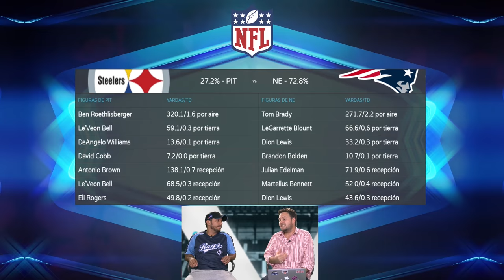NFL Predicciones - Finales de Conferencia - VamosDeportes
Ya estamos en finales de Conferencia de NFL, y gracias a las probabilidades de Accuscore aquí en VamosDeportes les damos a los favoritos al Super Bowl. En el lado de la Conferencia Nacional, los Atlanta Falcons reciben a los Green Bay Packers, mientras que en la Conferencia Americana tenemos a New England Patriots quienes reciben a los Pittsburgh Steelers. Ambos son unos partidazos!!!